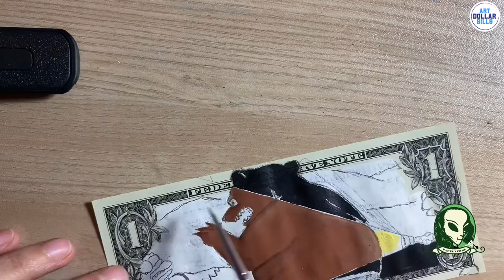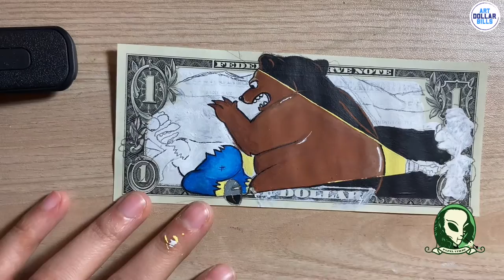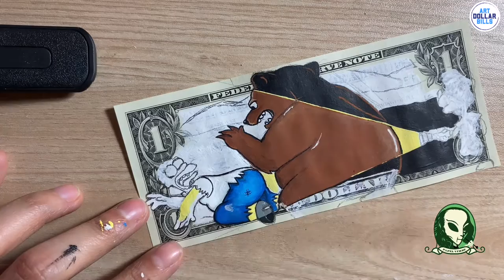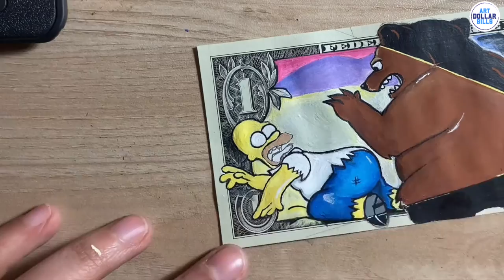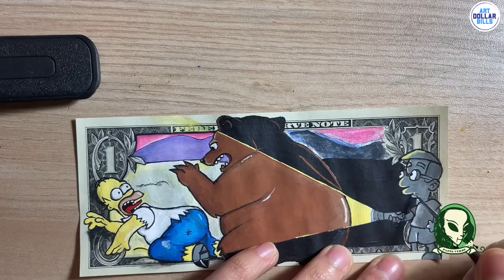Homer Attacked by Bear Hand Painted on Real Dollar Bill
Hand Painted on Real Dollar Bill with Acrylic Paints
Homer Attacked by Bear & Millhouse with flashlight

Art done by:   Berenice from Mexico, and my brand is papel verde 👽🖖🏽
I have been making art on banknotes for almost 10 years

Song :Uplifting
Artist / Author:  FSM Team